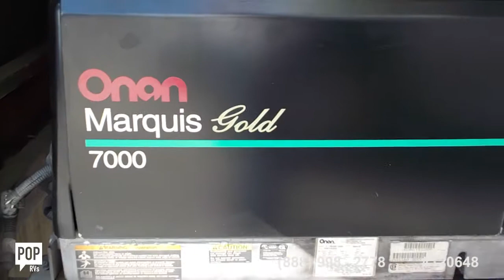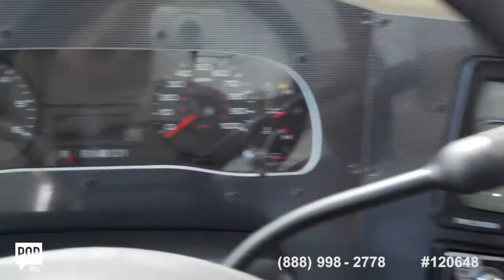Used 2008 Allegro 32BA for sale in Land O Lakes, Florida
2008 Tiffin Allegro 32 BA for sale: Ford V10 Triton engine (gas)

View almost 300 photos and VERY DETAILED information of this 2008 Allegro 32BA for sale at